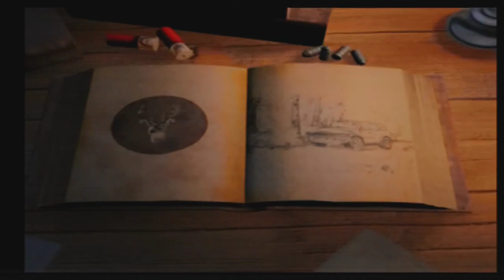Cabela's Outdoor Adventures (2005) - West Klickitat (Fall)